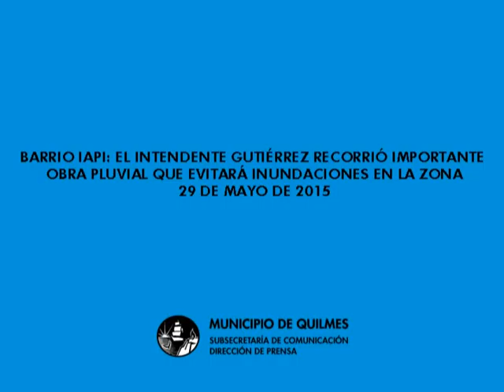gutiérrez recorrió importante obra pluvial que evitará inundaciones en la zona del barrio Iapi 29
El intendente de Quilmes Francisco Gutiérrez, acompañado por el secretario  de Aguas, Cloacas y Saneamiento Hídrico Manuel Carracelas, supervisó este mediodía el avance de la obra de la red pluvial que conectará a la estación de bombeo N° 9 en el barrio IAPI.